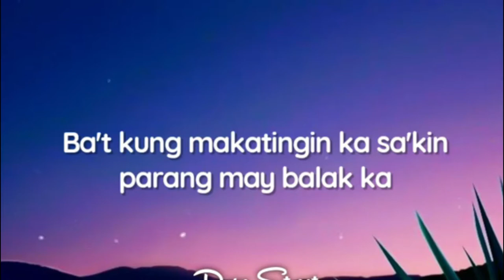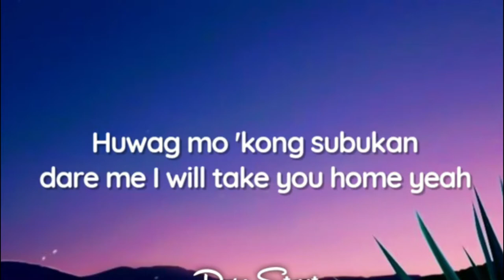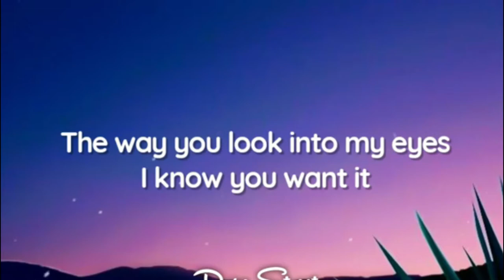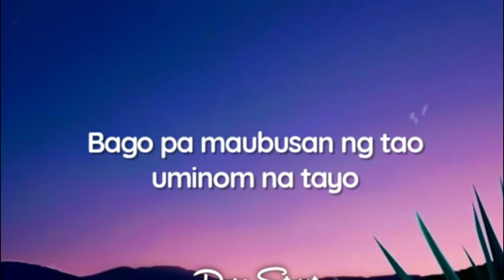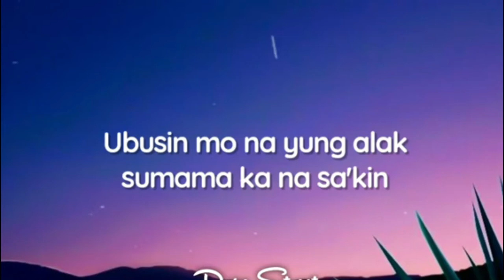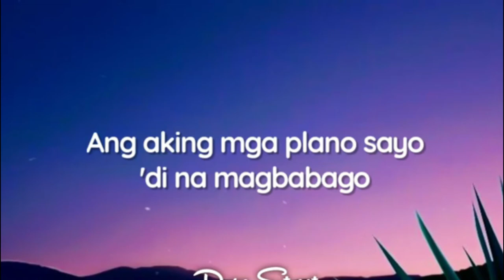Dance With You - Skusta Clee ft. Yuri Dope (KARAOKE VERSION)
I LOVE READING COMMENTS FROM YOU GUYS AND  ANSWERING IT IMMEDIATELY AS SOON AS I READ IT! :)*